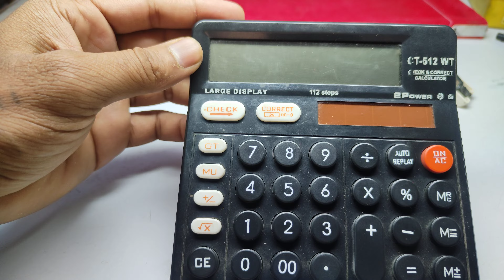calculator top15 secret tips and trick in hindi | by